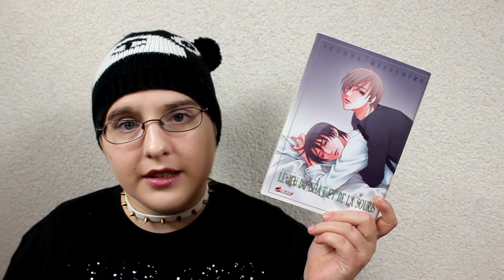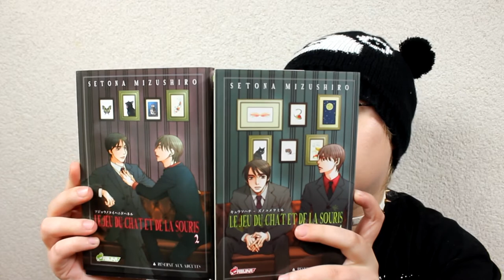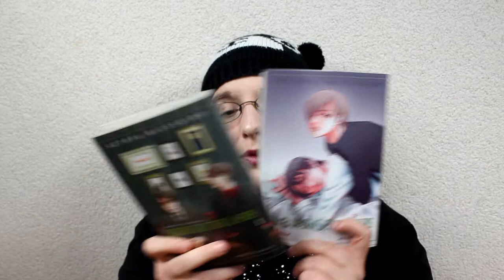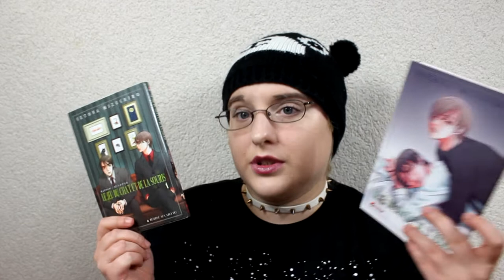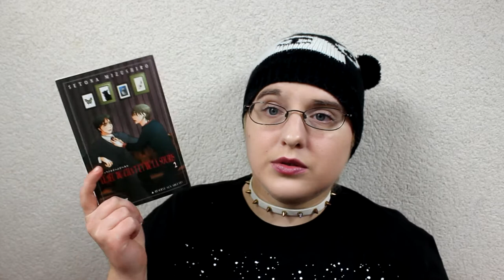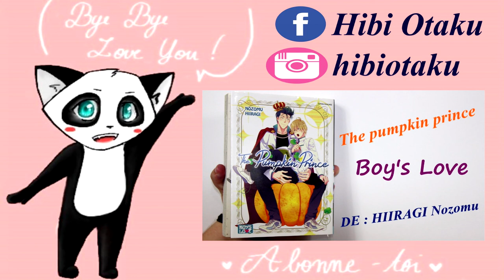[bilan manga] Le jeu du chat et de la souris (Yaoi// éditions Asuka)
RÉSUMÉ
À cause de son caractère indécis, Kyoïchi s'est laissé prendre plusieurs fois au piège de l'adultère. Mais un jour, apparait devant lui un homme que son épouse a engagé pour enquêter sur ses infidélités : il s'agit d'Imagasé, un garçon qu'il a connu à la fac. Ce dernier accepte de garder le secret, mais en échange, il lui réclame son corps... Entre les deux hommes, c'est le début d'une histoire d'amour qui ne manquera pas de vous serrer le cœur.

♡ Hibi :
♥ kik. : HibikiPandi
♥ SNUPPS : HibiYume
♥ Periscope : HibiYume
♥ Fyuse : hibiyume

Boîte Postale :
Hibiki YUME
 BP 10002
 17360 saint Aigulin